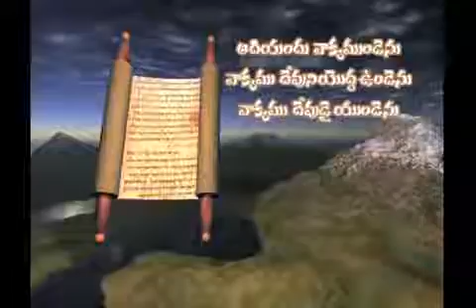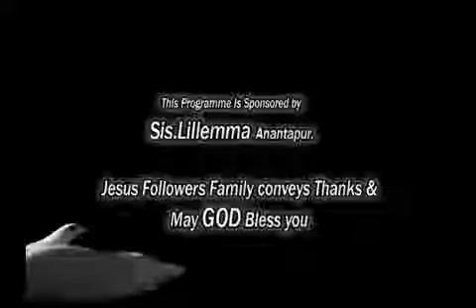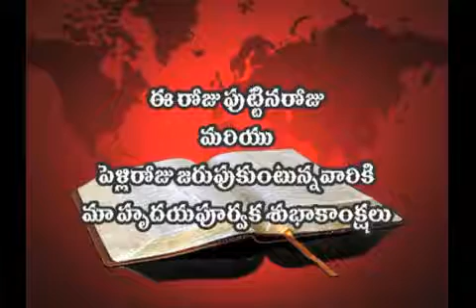21.7.14 P Joshi